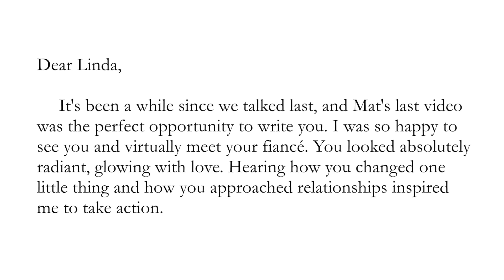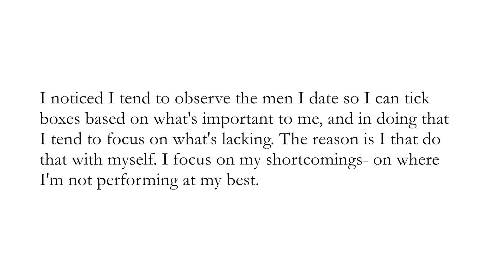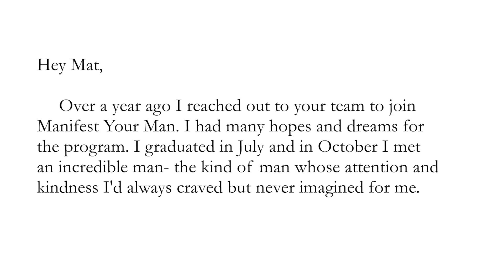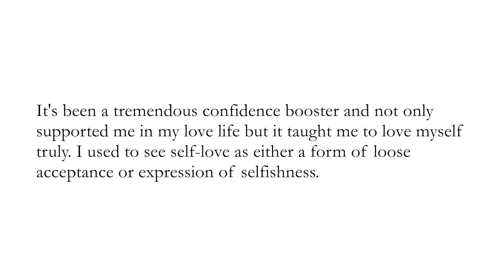This Secret Makes Him Want You More - Do This NOW! | Dating Advice for Women by Mat Boggs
Mat Boggs shares relationship advice for women and a secret you can DO NOW that makes him want you more.

I’ll reveal an unexpected method to make it easier for that high-quality guy to WANT you even more. It works like dynamite!

Mat Boggs highly acclaimed relationship programs have served women around the world in all age groups.

Directed and Editing By: Luke Dejoras